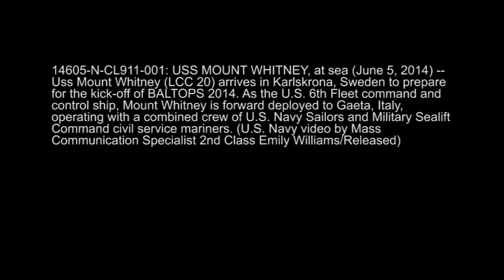USS Mount Whitney Arrives in Karlskrona, Sweden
140605-N-CL911-001: USS MOUNT WHITNEY, at sea (June 5, 2014) -- USS Mount Whitney (LCC 20) arrives in Karlskrona, Sweden to prepare for the kick-off of BALTOPS 2014. As the U.S. 6th Fleet command and control ship, Mount Whitney is forward deployed to Gaeta, Italy, operating with a combined crew of U.S. Navy Sailors and Military Sealift Command civil service mariners. (U.S. Navy video by Mass Communication Specialist 2nd Class Emily Williams/Unreleased)